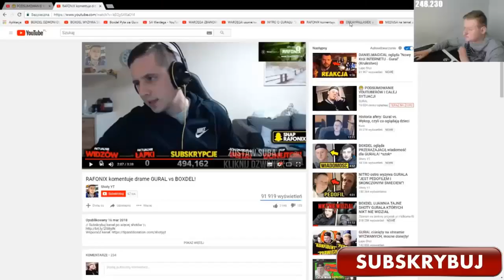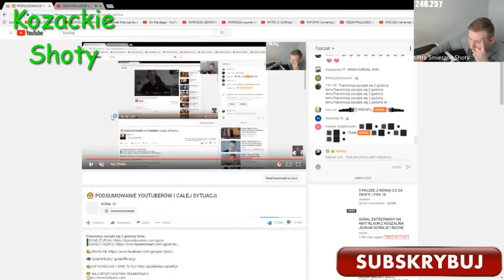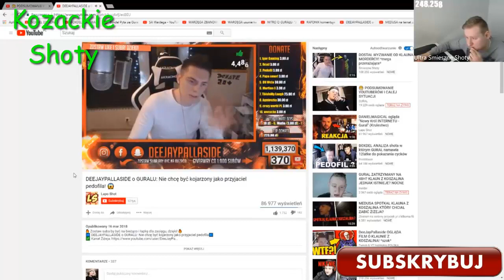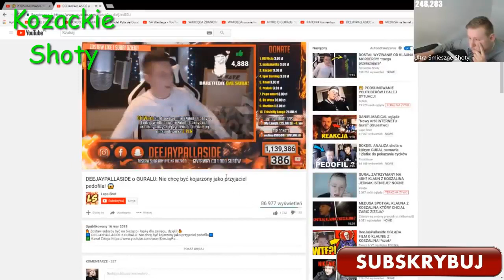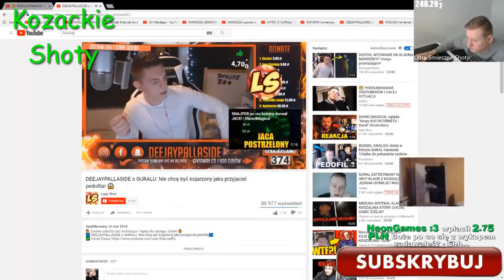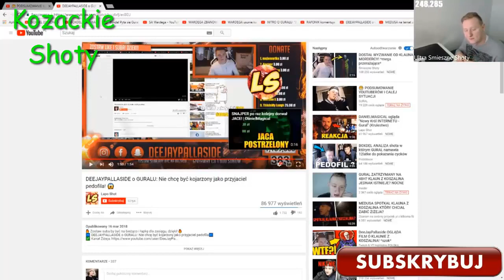Gural o DeeJayPallaside !!! Ciągle kłamiesz !!!